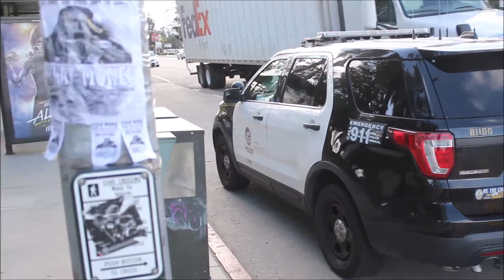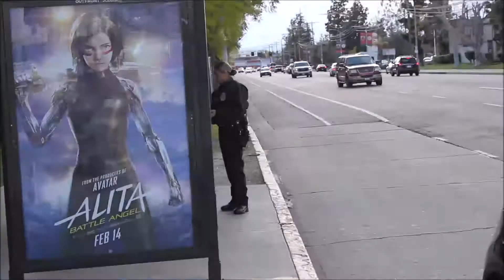First Amendment Audit: cop watch!!!!!!!!!!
I ran into these wonderful ladies.

Camera: Canon T2i/550D, 18-55 Lenses